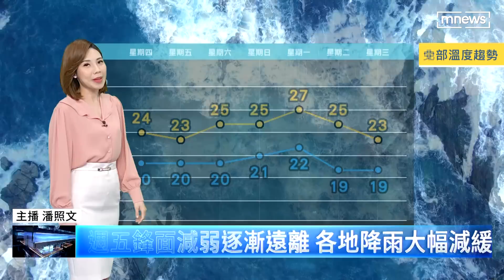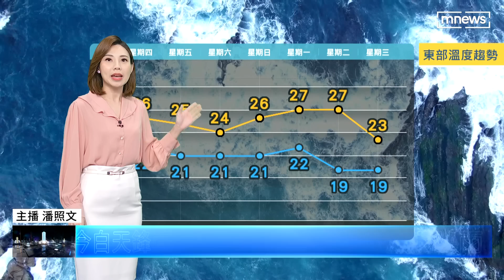【4/20週四天氣】豪雨特報！苗栗、台中、彰化防強降雨 週五鋒面減弱逐漸遠離「各地降雨減緩」｜鏡新聞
台南以北、澎湖大雨特報，今天（4/20）白天降雨最劇烈，今晚至明晨鋒面南移，北部雨稍緩、中南部大雨。週五鋒面減弱逐漸遠離，各地降雨大幅減緩。